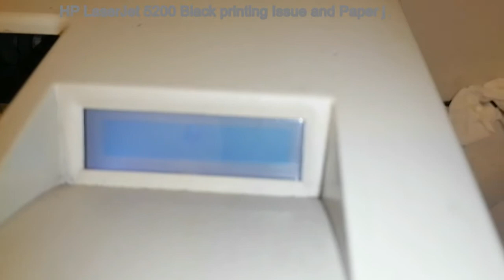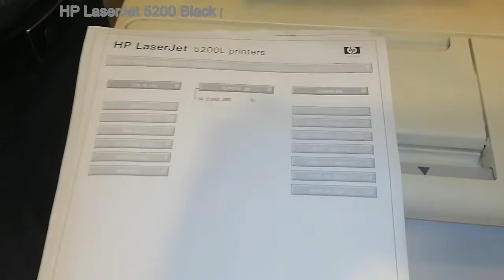How to fix HP laserJet 5200 Full black pages printing & paper jaming issue and resolution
HP Laserjet full black pages printin and paper jaming issue resolution.
All laserjet printer same issue and resolution.